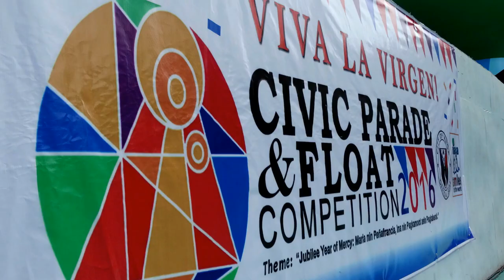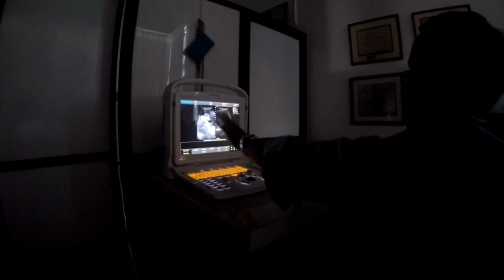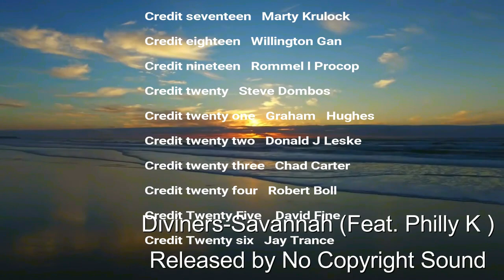Mel's Last Scan Philippines Expats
This maybe a video just for the ladies,however for myself and Mel's it's something to look back on.

LINKS YOU MAY WANT TO CHECK OUT:
Homeless Man Does Breathtaking Act OF KINDNESS

MAKES ME CRY- Must WATCH-You Won't Believe What This Homeless Veteran Does! Thanks, USMC Steve!!

Expats